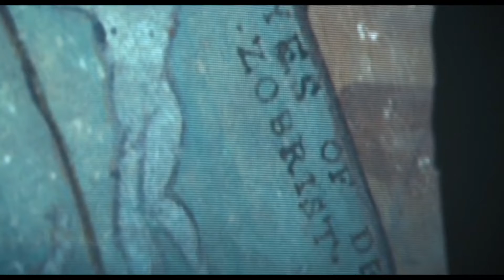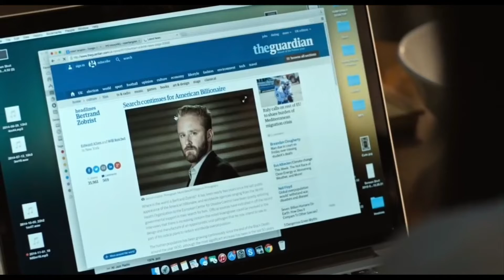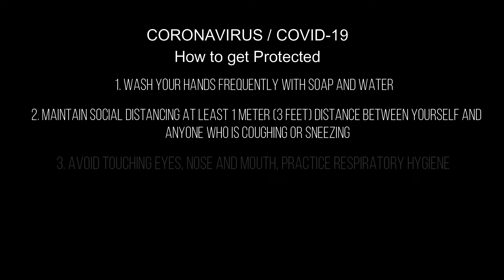Breaking News India में COVID19/Coronavirus Victims की संख्या बढ़ रही है| Coronavirus in India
Inferno is a 2016 American mystery thriller film directed by Ron Howard and written by David Koepp, loosely based on the 2013 novel of the same name by Dan Brown. The film is the sequel to The Da Vinci Code and Angels & Demons, and is the third installment in the Robert Langdon film series. It stars Tom Hanks, reprising his role as Robert Langdon, alongside Felicity Jones, Omar Sy, Sidse Babett Knudsen, Ben Foster and Irrfan Khan. Along with the previous film, it remains Hanks' only live-action sequel.

About: SKP Production is a official YouTube Channel, where you will find graphical, promotional, animation videos, New Video is posted Everyday